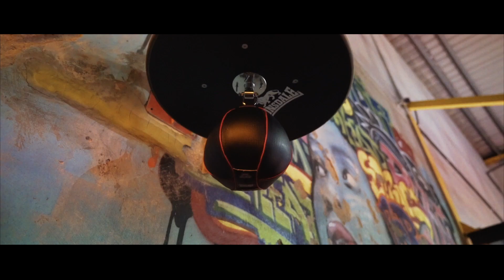LEAP - Sadiece Holland - Motivational Inspirational Video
Motivational Video - LEAP is a short documentary-style motivational video on how to let go of your fears, be great, and succeed by Sadiece Holland based around her journey to her 1st boxing match.
Directed/Edited by Jack Leonardo and Co-Produced by Drew Christie. (2018)

I Do Not Own This Background Music.
Credit:
Cardi B - Bodak Yellow
Meek Mill - 1942 Flows